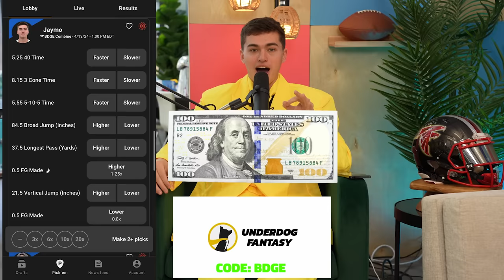Its a SHOWDOWN naming the best rookie QBs ever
0:00 1st Round Tight Ends since 2000
9:08 Highest paid RBs this season
19:05 Rookie QBs to throw for over 2900 yards